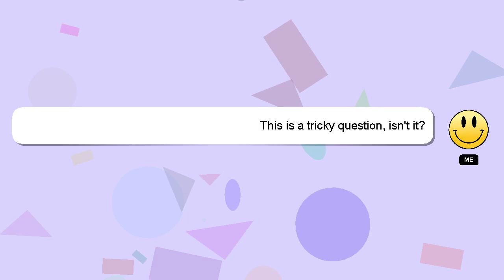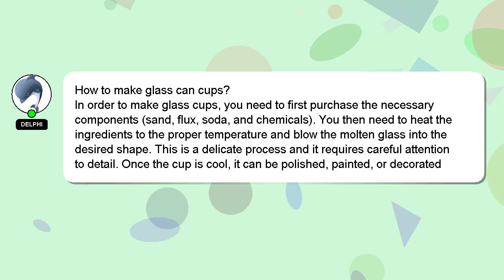How to make glass can cups?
A short overview of who I am, Good day, I am Delphi. Let me aid you in resolving any queries you may have. - How to make glass can cups?

If you need more specific information, let me know by leaving a comment or starting a chat. Your answer will be recognized and valued, and I will 'heart' it to show my appreciation.

*2 What we are experimenting :*